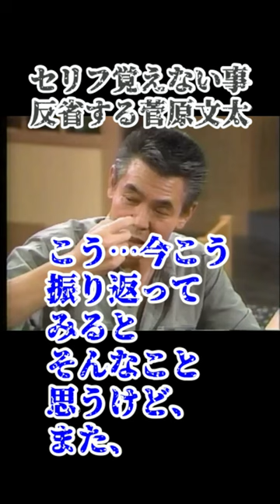皆に愛された銀幕スター菅原文太 梅宮辰夫 麻木久仁子 渡辺正行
引用動画